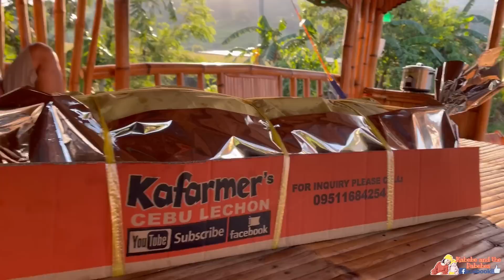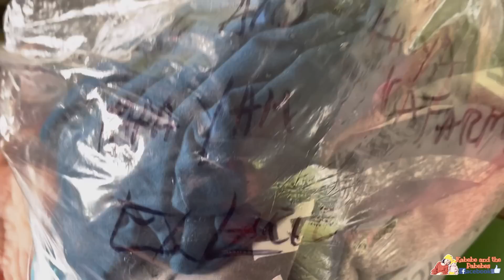Daming fans ni Kuya Jun + Napagtripan ang lechon 😁